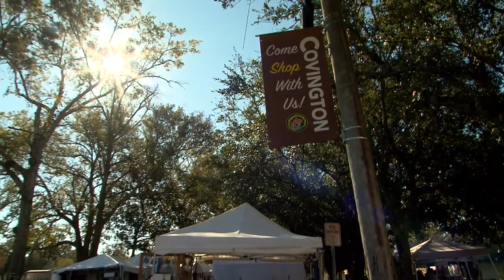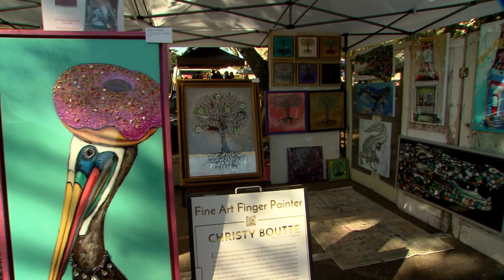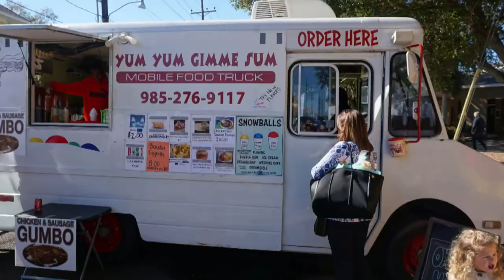Covington Three Rivers Art Festival | Episode 909 Louisiana | Art Rocks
Every November, tens of thousands of art admirers and collectors flock to south Louisiana for the Covington Three Rivers Art Festival. Hundreds of artists from across the United States compete to be part of the juried festival, but a select 200 ceramicists, painters, photographers, fiber artists, woodworkers, metalworkers, sculptors, and jewelers are invited to present their works along several city blocks. Many regard the event as one of the best fine arts festivals along the Gulf Coast.